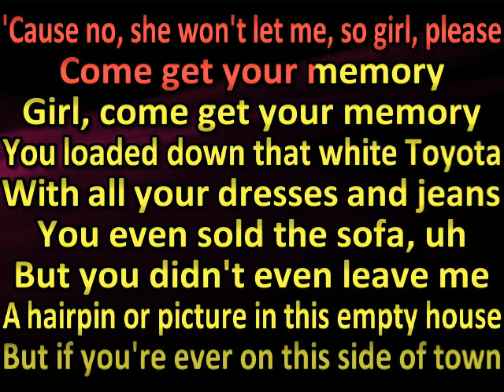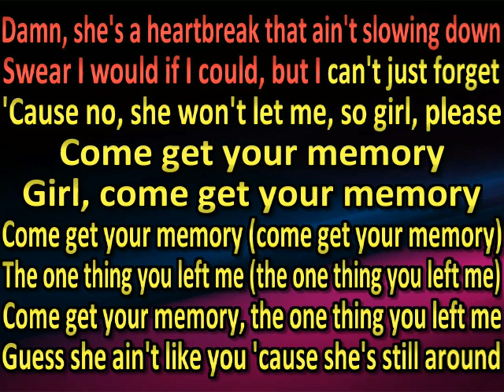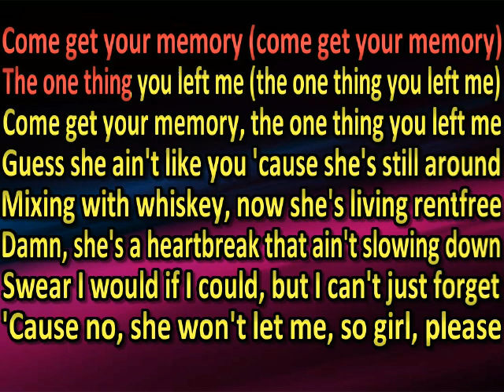Chase Matthew - Come Get Your Memory (karaoke) (by request)